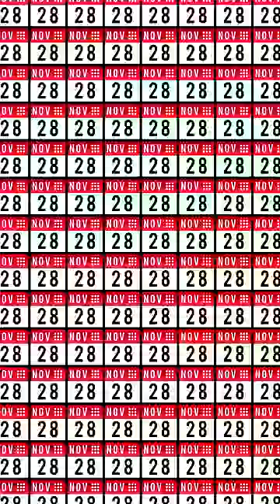Lady Antebellum: "Turkey Mode"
Lady Haze dropping a little Thanksgiving tune for y’all.
Video by: Hodges Usry